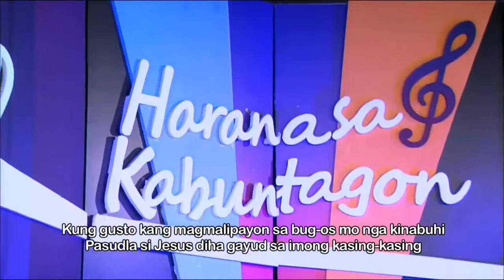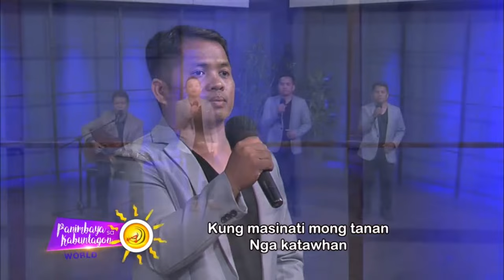LIVE! Hope Worship w/ Pastor Edwin Gulfan | March 16, 2024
LIVE! Hope Worship w/ Pastor Edwin Gulfan | March 16, 2024 w/ Pastor Edwin Gulfan @ Brgy. Masgad,  Surigao Del Norte | March 15, 2025